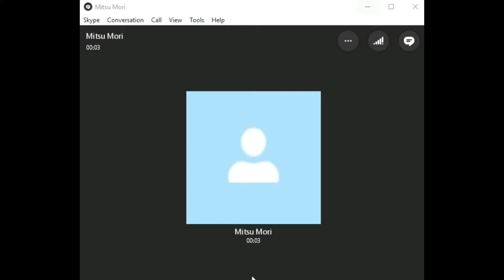Geos Online Teacher Darius Callan